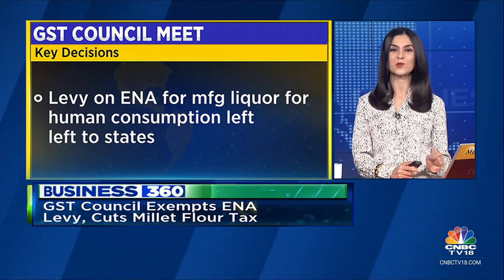Tax Cut On Molasses A Huge Help To Industry: CIABC | Business 360 | CNBC TV18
The GST on molasses has been slashed from 28% to 5%. Welcoming the move, the Confederation of Indian Alcoholic Beverage Companies called it a "big relief" for the alcohol industry.

n18oc_business